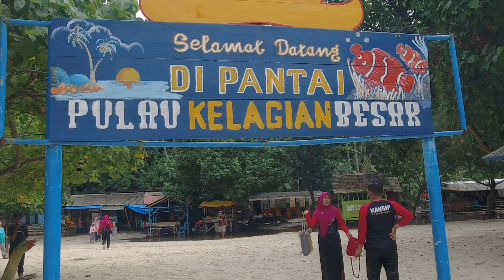Travel Indonesia Lampung Pahawang & Horison Lampung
Wazzap Y'all here is my trip when I visited Bandar Lampung